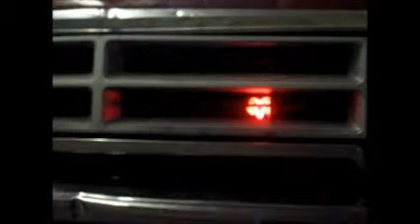1987 dodge d100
new dodge grill light